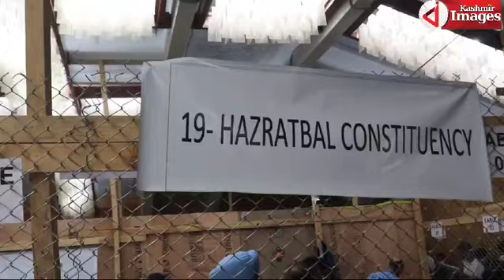Visuals from the SKICC counting center in Srinagar, where the assembly election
Visuals from the SKICC counting center in Srinagar, where the assembly election vote counting is underway

Video By TaHa wani